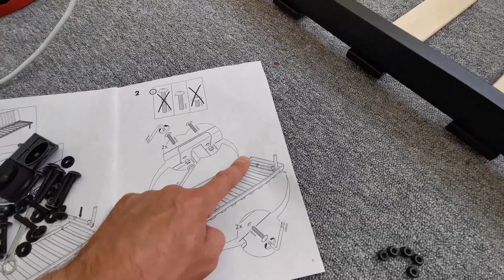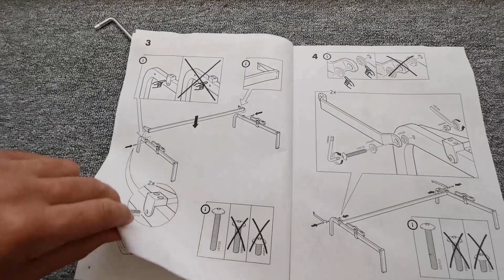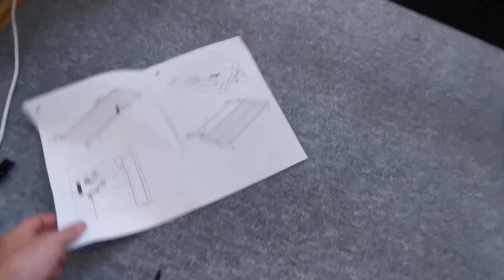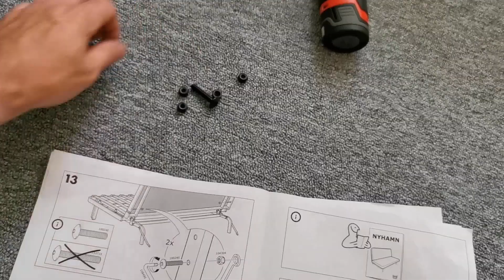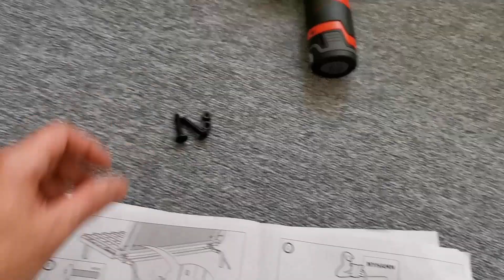IKEA Nyhamn - montaż łóżka krok po kroku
[Poradanik] Dziś podzielę się z Wami moim doświadczeniem z montażu łóżka z IKEI Nyhamn